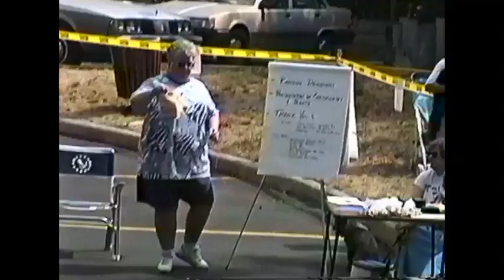1995 Diaz Wedding, Gaich football